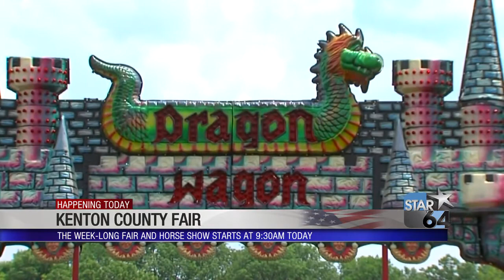Kenton County Fair begins July 16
KENTON COUNTY, Ky. (WKRC) - The Kenton County Fair begins July 16.

Fairgoers can sample plenty of fair food, catch the demolition derby and watch a few beauty competitions. Of course there are animal exhibits.

The Kenton County Fair runs through Saturday, July 21. Tickets are $10.

The fairgrounds are on Harris Pike off of Taylor Mill Road.